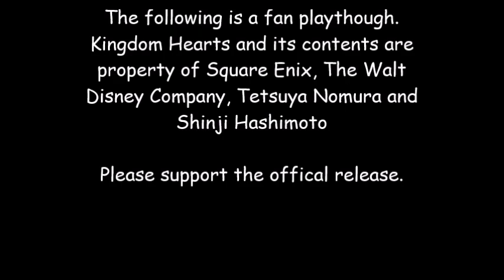Kingdom Hearts II Final Mix Training 5